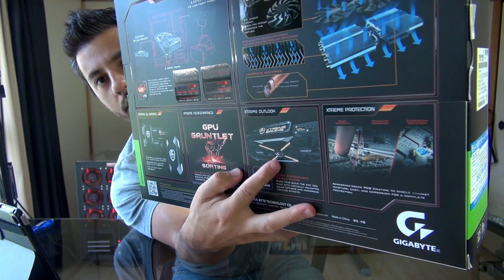UNBOXING GIGABYTE GTX 1080 XTREME GAMING PREMIUM PACK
Fanpage FasterBenchmarker